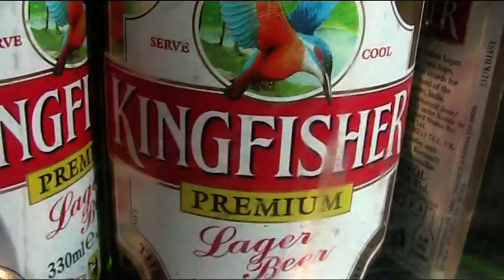TOM TWIST "From Krostitz to Rimini"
Kapelle TT unterwegs im "Rock Story" St.Gallen, "Velvet" Rimini und bei Ur-Krostitzer.